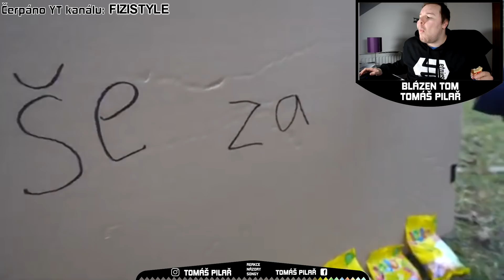FIZI OTEVŘELI JSME PRVNÍ "ZDARMA" OBCHOD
Nikoho neurážím, autory jsem označil, jen obyčejná reakce

Upozornění -  Video může obsahovat humor, kterému se každému nemusí líbit a z právní stránky určitě nemusí být pravdivý.

Autorský zákon 121/2000 Sb.